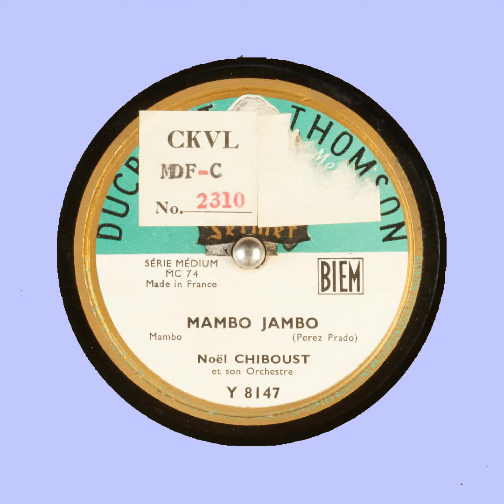MAMBO JAMBO Noël CHIBOUST et son Orchestre